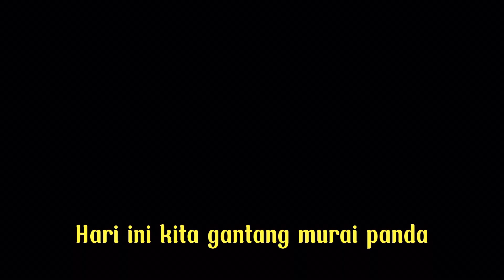BOCAH SATU INI BIKIN GEGER PENONTON‼️ KARENA GANTANG MURAI PANDA PARUH PUTIH‼️‼️